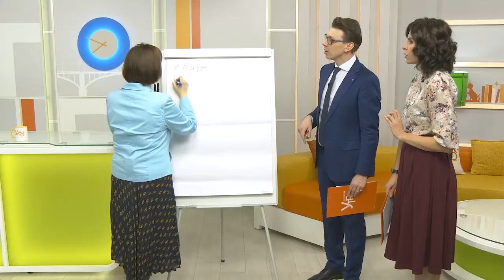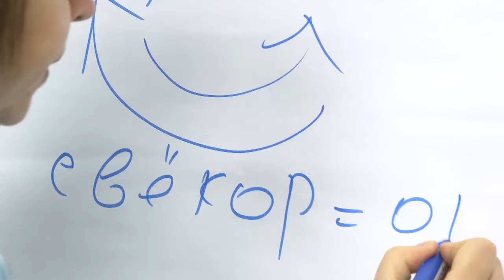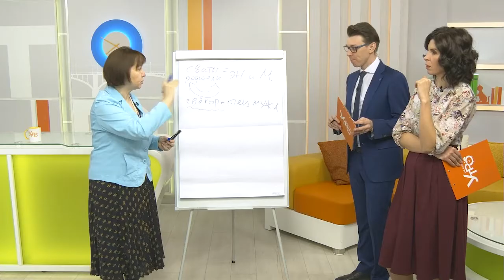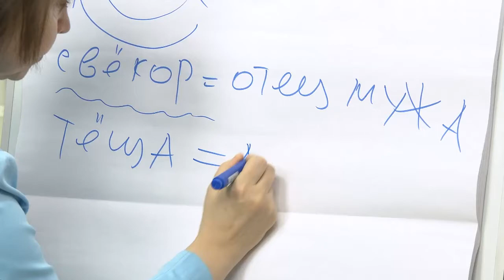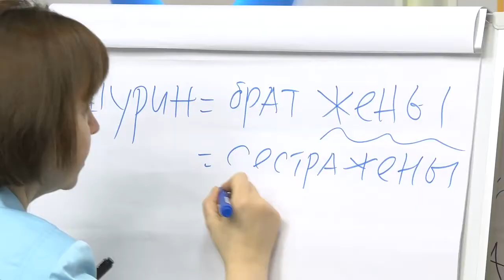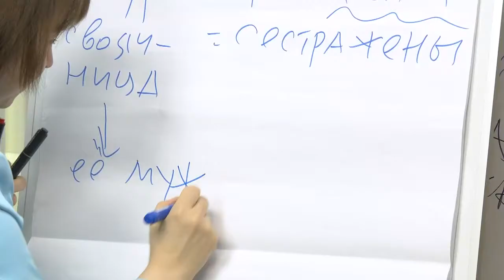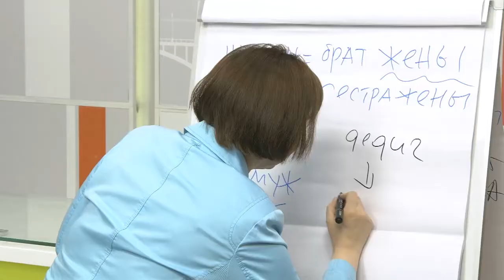Термины родственных связей: кто кем и кому приходится после свадьбы